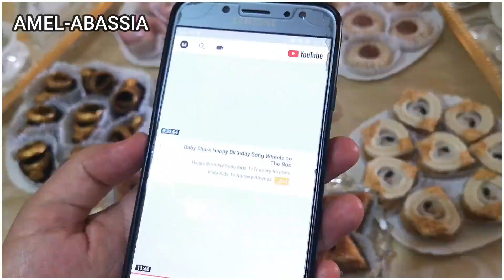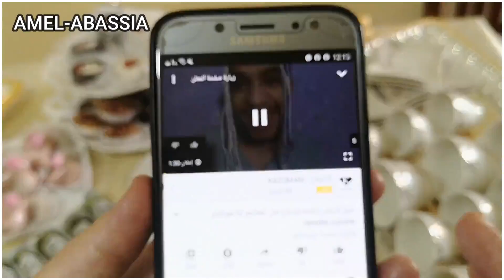بافكار سهلة زينت اروع صينية خطوبة ربي يفرح كامل البنات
افكار تقديم سنيوة الخطوبة/ ربي يفرح كامل البنات
امال العباسية للطبخ والحلويات
رابط الجروب او المجموعة